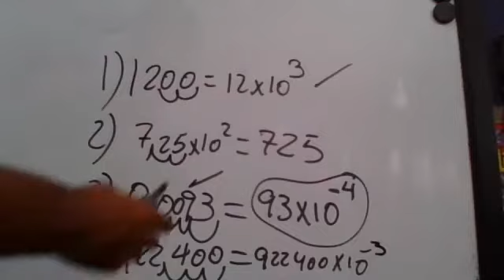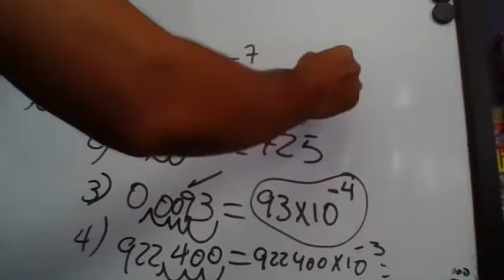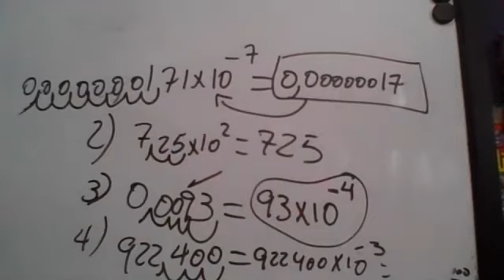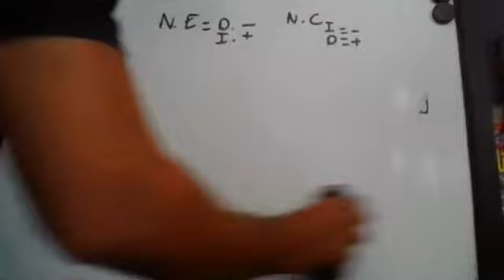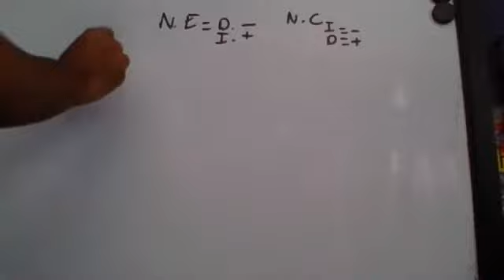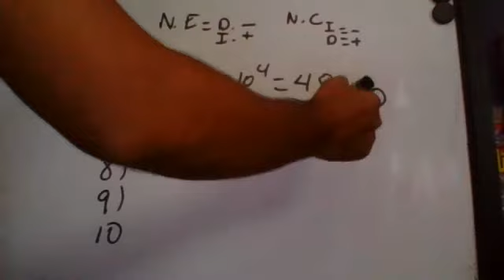Matemática 10° comercio 12/3/2021